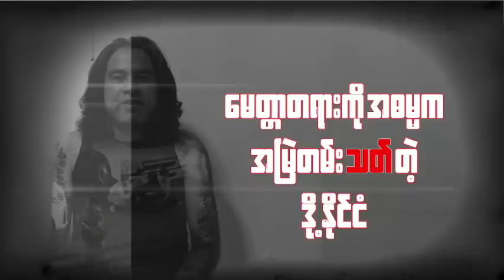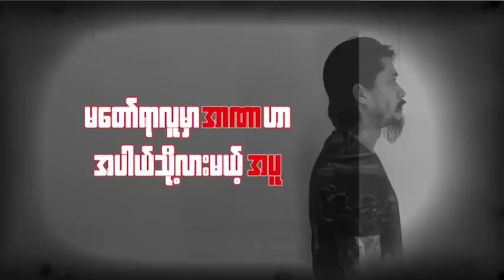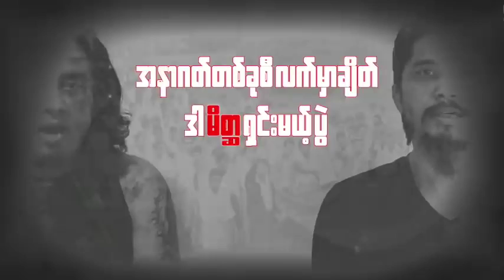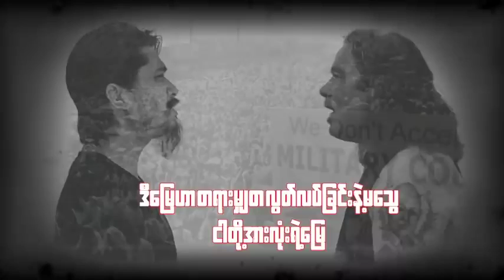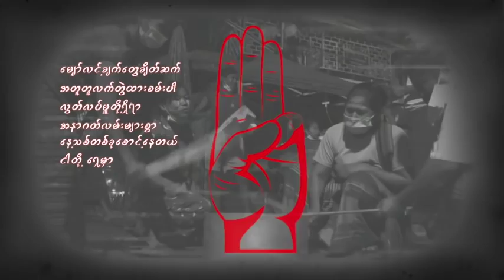နောက်ဆုံးဖြစ်ရမယ် - R Zar Ni & Lynn Lynn | Spring Revolution